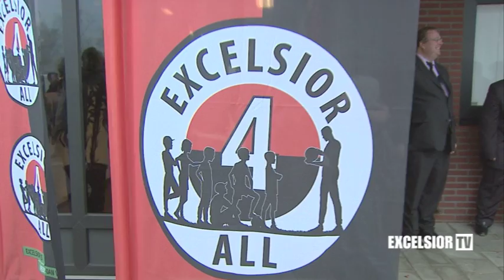28/11/2011 Bezoek burgemeester Aboutaleb aan businessclub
Burgemeester Ahmed Aboutaleb was vorige week te gast bij de Excelsior Business Club. Excelsior Tv sprak met de burgemeester van Rotterdam.